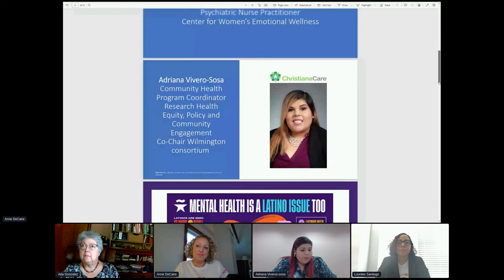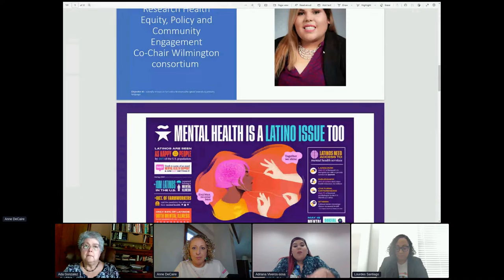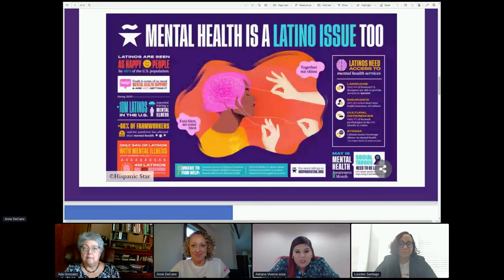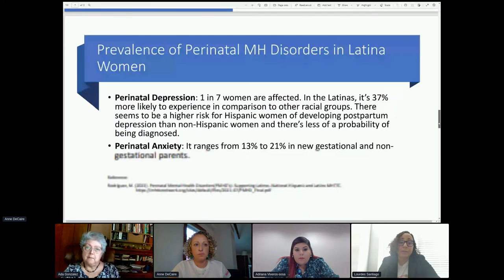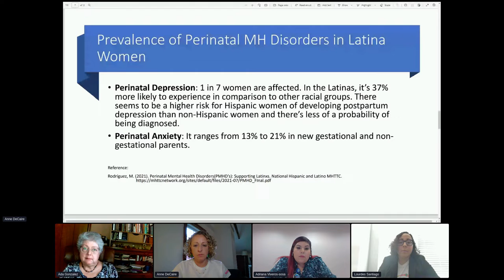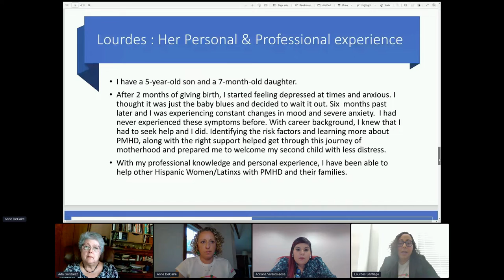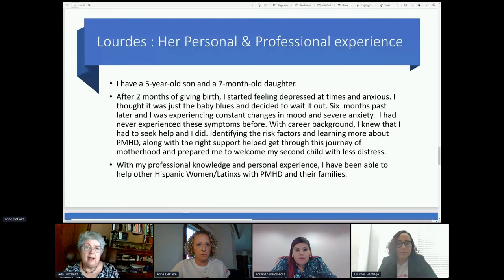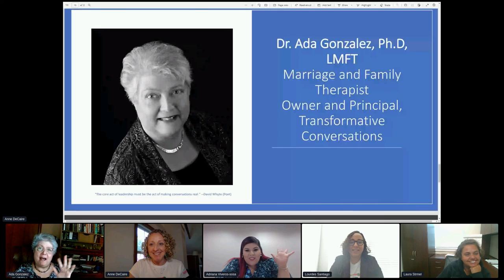Session 2 - Women’s Emotional Wellness Hispanic and Latina Women in DE